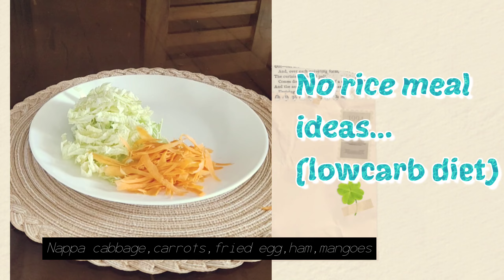How to prepare LowCarb Diet Meals